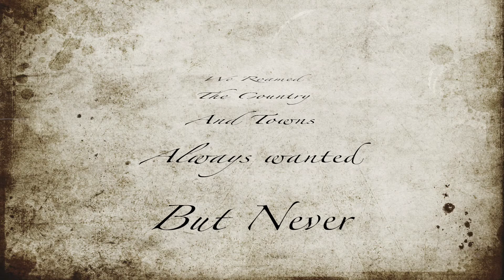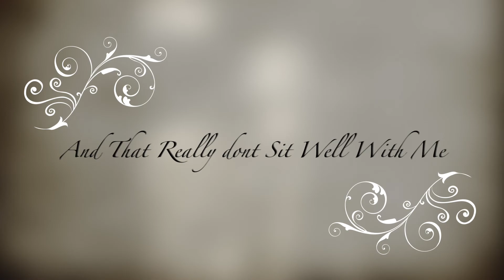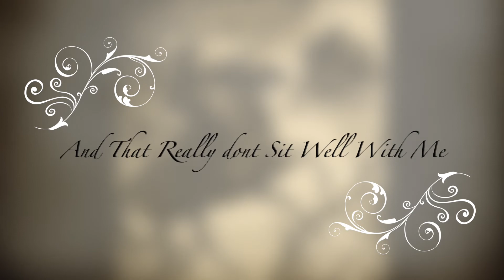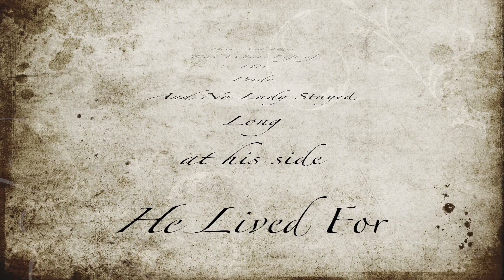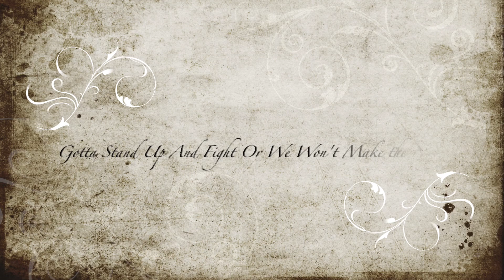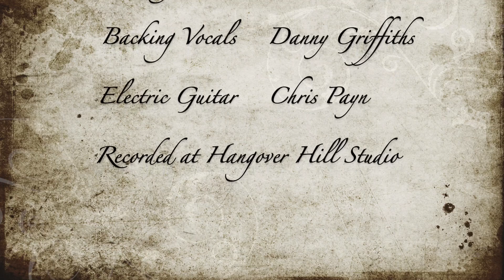Patrick McGee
Lyrics, Guitar, Vocals - Matt Griffiths
Production, Piano - Matt Black
Harmonica - Si Genaro
Backing Vocals - Danny Griffiths
Bass, Backing Vocals - Jools Buckley
Guitar - Chris Payn